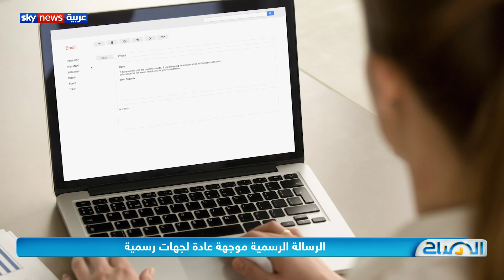ما هو الفرق بين الرسالة الرسمية وغير الرسمية؟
يجد الكثير منا صعوبة في كتابة الرسائل الرسمية، ويستخدم هذا النوع من الرسائل عندما يتقدم لطلب في العمل أو عرض مناقشة تجارية أو عند طلب زيارة جهة ما، كما تستخدم الرسائل الإدارية لإعلام موظف بالتعيين أو الفصل أو الإنذار، فالرسائل الرسمية يتم اللجوء إليها لأنها تختصر الجهد والمسافة بين مواقع وجهات المراسلة، كما تستخدم كوثيقة قانونية يمكن الرجوع إليها.